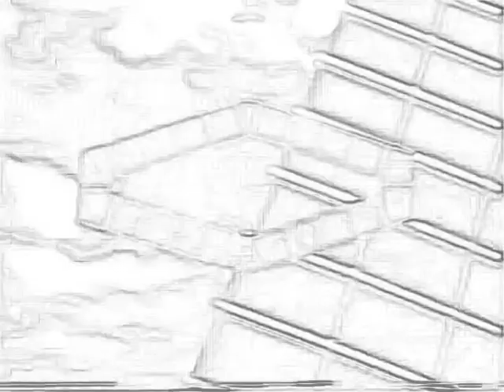Copy of Copy of BURNING BUSH - KEEPS ON BURNING NORTHERN SOUL CANADA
ONE OF MANY NORTHERN SOUL VIDEOS I CREATED BETWEEN 25 AND 30 YEARS AGO, SO I'M GUESSING THEY WERE THE FIRST OF THEIR KIND.

DONE USING TWO VIDEO RECORDERS, SO THEY ARE OBVIOUSLY PRIMITIVE, AND THIS, TOGETHER WITH TRANSFERRING THEM FROM VIDEO TAPE TO PC, HAS CONTRIBUTED TO A DETERIORATION IN PICTURE QUALITY. MY REASON FOR UPLOADING THESE VIDS IS BECAUSE OF THEIR HISTORICAL VALUE, BEING THE FIRST NORTHERN VIDS EVER MADE, AND THEY SHOULD BE JUDGED ON THAT BASIS RATHER THAN JUDGED ON THE BASIS THAT THEY ARE EXTREMELY PRIMITIVE/AMATEURISH BY TODAY'S STANDARDS.

IF JUDGED ACCORDING TO THE TIME THEY WERE MADE, RATHER THAN QUALITY, THESE VIDEOS ARE A PIECE OF NORTHERN  SOUL HISTORY!

JUST KEEP IN MIND, THEY WERE MADE USING TWO VIDEO RECORDERS AT A TIME WHEN THEY FIRST CAME ON THE MARKET IN THE UK :)